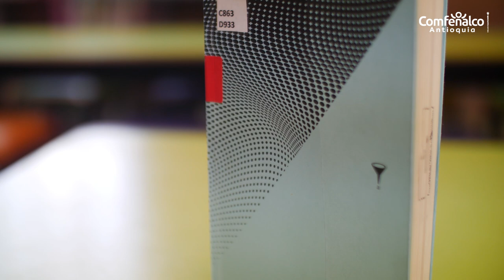El Bibliotecario Recomienda: Dos aguas [Comfenalco Antioquia]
Dos aguas es la primera novela del escritor antioqueño Esteban Duperly, publicada por Angosta Editores en el año 2018

Esta es la historia entrañable y enmarañada del Boga y  Bernhartd, es el relato de dos desterrados, el primero con una vida arraigada  a las costas caribeñas, y el segundo; un europeo atormentado por la diáspora judía, quien busca  refugio para su familia  en un lugar soñado, donde la marca de sus antepasados se diluya con el tiempo. Los caminos de estos dos hombres tendrá un lugar de encuentro, una disputa si se quiere, Bernhartd hallará en el terruño  del Boga su lugar perfecto, el Boga se aferrará a ese pedazo de playa que le ha permitido existir en el mundo, habrá una confusión  de emociones, ironías, prácticas y el irremediable  fenómeno social que re victimiza a sus protagonistas.

El libro nos plantea una relación estrecha entre el hombre y su entorno natural, Bernhartd ocupará su lugar con diferentes artefactos que sin lugar a dudas llamar toda la atención del Boga, por su parte este último defenderá su existencia a través de sus prácticas artesanales.

Esta novela le permitirá al lector hacer un repaso por  el paisaje caribeño, sudar el inagotable calor con sus protagonistas, adentrase en el manglar, tener una dieta a base de coco y esperar página a página el resultado de esa particular relación entre el latino y el europeo.